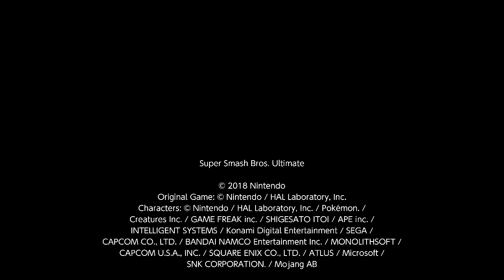Pummel Darkness Super Smash Bros. Ultimate 294